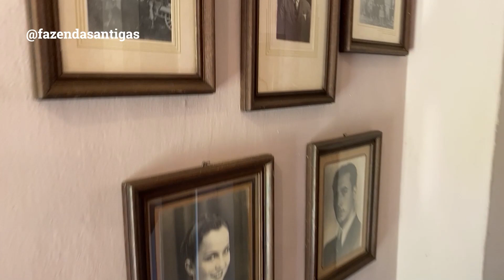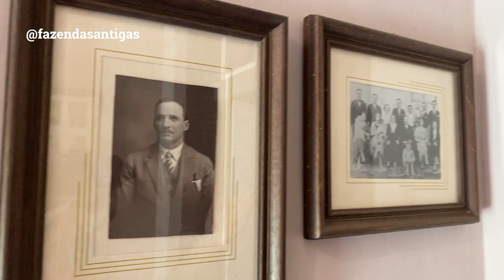A NETA DE TITO BIANCHINI